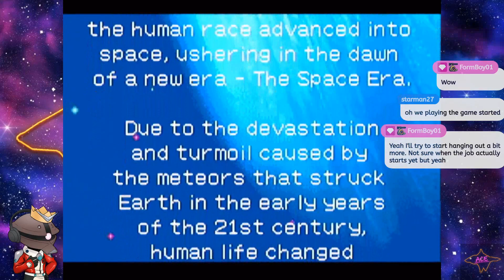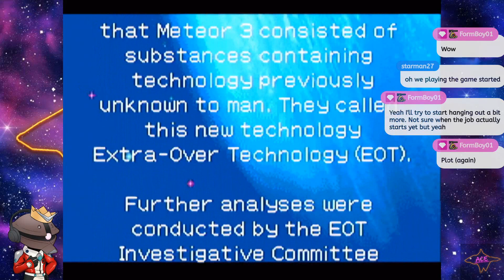Let's Play Super Robot Wars Original Generation (GBA): Personal Trooper (02)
By hook or crook we will use original hardware, even if it doesn't work every time!  Zappa plays the original SRW Original Genearation on the GBA.  Yeah, the Atlus translation!